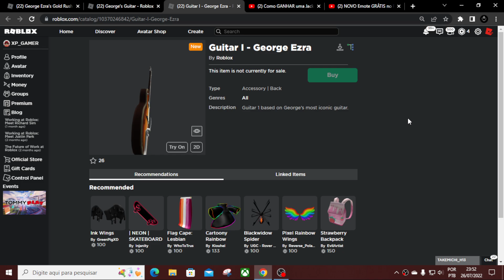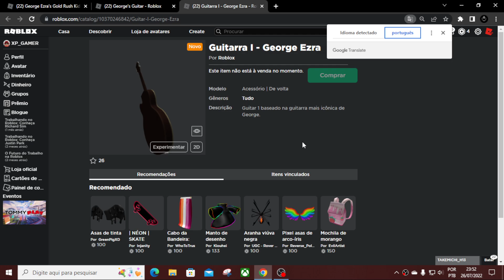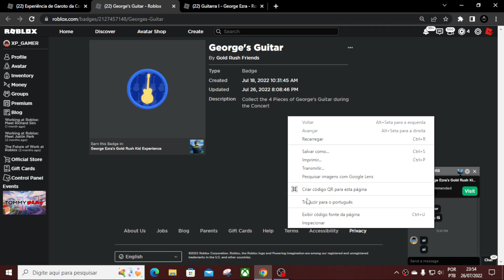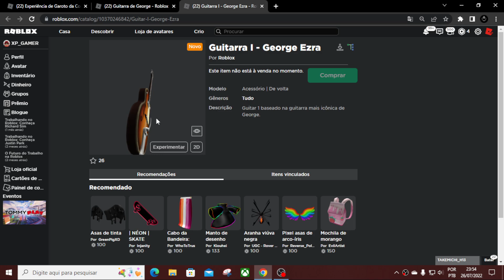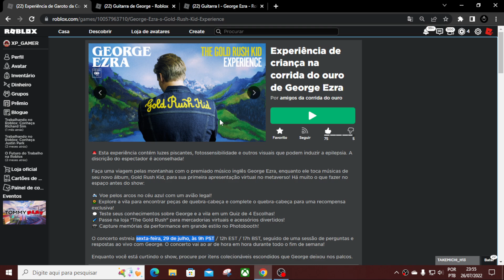Violão GRÁTIS no ROBLOX | Evento George Ezra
Enquanto você está curtindo o show, procure por itens colecionáveis ​​escondidos que George deixou nos palcos.

O concerto estreia sexta-feira, 29 de julho, às 9h PST / 12h EST / 17h BST, seguido de uma sessão de perguntas e respostas ao vivo com George. O concerto vai ao ar de hora em hora durante todo o fim de semana!

Faça uma viagem pelas montanhas com o premiado músico inglês George Ezra, enquanto ele toca músicas de seu novo álbum, Gold Rush Kid, para sua primeira apresentação virtual no metaverso! Há muito o que fazer no espaço antes do show:

🛫 Voe pelos aros no céu azul com um avião legal!
🌻 Explore a vila para encontrar peças de quebra-cabeça e complete o quebra-cabeça para uma recompensa exclusiva!
💭 Teste seus conhecimentos sobre George e a vila em um Quiz de 4 Escolhas!
🌠 Passe na loja "The Gold Rush" para mercadorias virtuais e acessórios divertidos!
📷 Capture memórias da performance em grande estilo no Photobooth!

Seja Membro